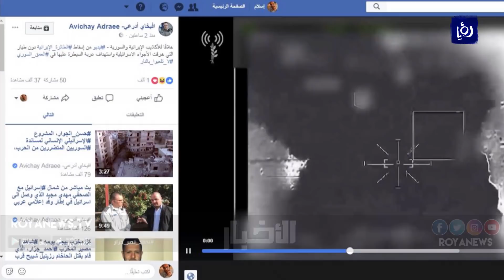الاحتلال يشن ضربات جوية على الأراضي السورية - (10-2-2018)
شنت دولة الاحتلال ضرباتٍ واسعةَ النطاقِ على مواقعَ داخلَ الاراضي السورية، وذلك بُعيدَ اسقاطِ دفاعاتِ الجيش السوري الجويةِ احدى مقاتلاتِ الاحتلال من طراز اف ستةَ عشر.

تقرير: إسلام سمحان.